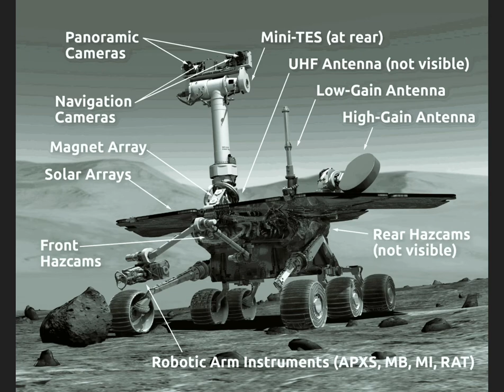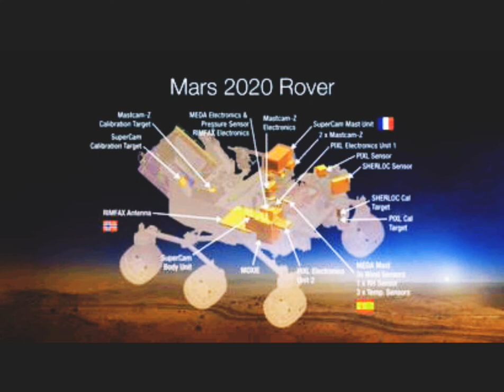අඅඟහරු 2020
𝕎ℍ𝔸𝕋 𝕊ℍ𝕆𝕌𝕃𝔻 𝔹𝔼 𝕋ℍ𝔼 ℕ𝔸𝕄𝔼 𝕆𝔽 𝕄𝔸ℝ𝕊 𝟚𝟘𝟚𝟘 ℝ𝕆𝕍𝔼ℝ?

 Mars 2020 ලෙසින් හඳුන්වන අඟහරු ගවේෂණ රෝවරය 2020 ජූලි 17 අභ්‍යවකාෂගත කිරීමට නියමිතයි

Endurance
Tenacity
Promise
Perseverance
Vision
Clarity
Ingenuity
Fortitude
Courage